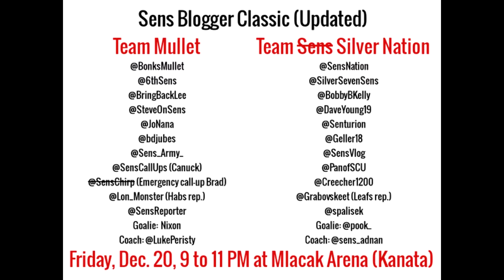Sens Blogger Classic 2013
The first Sens Blogger Classic game on December 20th, 2013 at Mlacak Arena in Kanata.

Team Mullet (dark jerseys)
@SensCallUps (Canuck)
Brad
Goalie: Nixon
Coach: @LukePeristy

Team Silver Nation (light jerseys)
Goalie: @pook_
Coach: @sens_adnan

Missing half the shootout attempts, most of the goals, and the one and only fight, but you just had to be there, in the freezing cold arena, to see it.